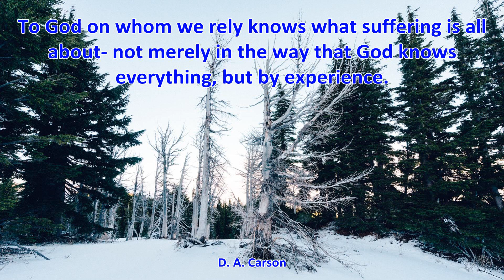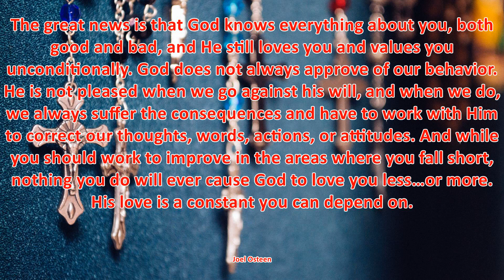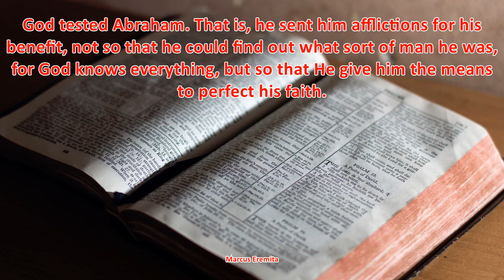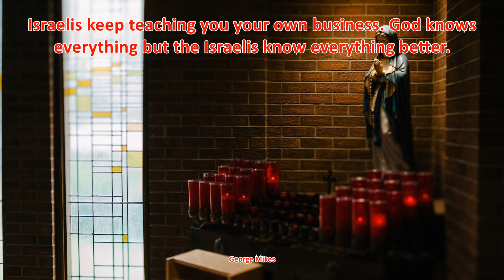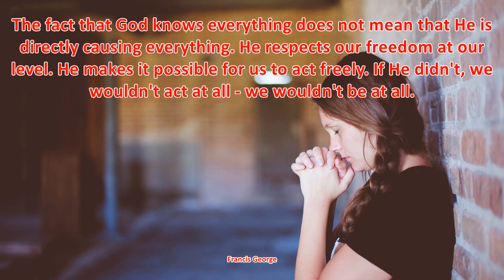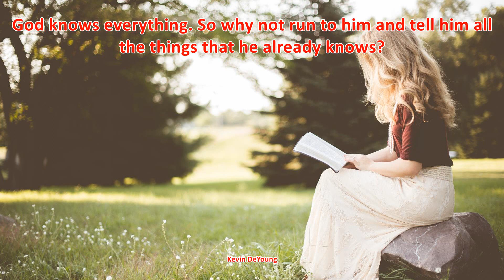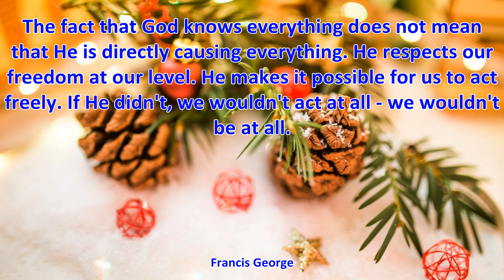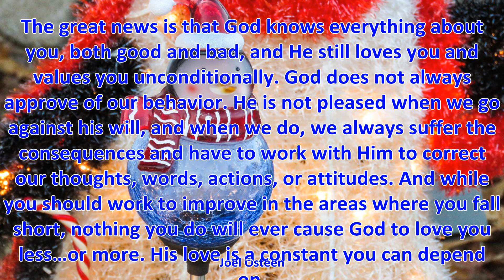TOP 10 GOD KNOWS EVERYTHING QUOTES - Best Quotes About GOD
TOP 10 GOD KNOWS EVERYTHING QUOTES

1. God knows what you've been doing, everything you've been doing. You may fool me, but you can't fool God! - F. Scott Fitzgerald
2. The great news is that God knows everything about you, both good and bad, and He still loves you and values you unconditionally. God does not always approve of our behavior. He is not pleased when we go against his will, and when we do, we always suffer the consequences and have to work with Him to correct our thoughts, words, actions, or attitudes. And while you should work to improve in the areas where you fall short, nothing you do will ever cause God to love you less…or more. His love is a constant you can depend on. - Joel Osteen
3. God tested Abraham. That is, he sent him afflictions for his benefit, not so that he could find out what sort of man he was, for God knows everything, but so that He give him the means to perfect his faith. - Marcus Eremita
4. To God on whom we rely knows what suffering is all about- not merely in the way that God knows everything, but by experience. - D. A. Carson
5. Israelis keep teaching you your own business. God knows everything but the Israelis know everything better. - George Mikes
6. To know that God knows everything about me and yet loves me is indeed my ultimate consolation. - R. C. Sproul
7. The fact that God knows everything does not mean that He is directly causing everything. He respects our freedom at our level. He makes it possible for us to act freely. If He didn't, we wouldn't act at all - we wouldn't be at all. - Francis George
8. The whole concept of providence is that God knows everything about what we do. - R. C. Sproul
9. God knows everything. So why not run to him and tell him all the things that he already knows? - Kevin DeYoung
10. When I was about eight, I asked my mother if it was true that God knows everything about you. When she answered yes, I said, 'Then there's no hope for me, Mum. - Andrew Sullivan